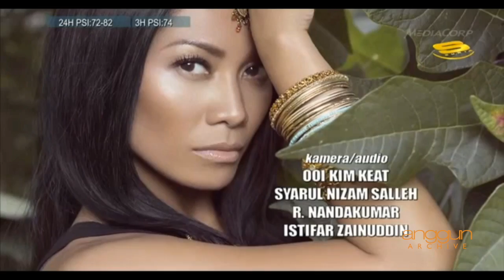Daud Yusof interviews Anggun in "Bicara on Suria" 22/10/15 [with English Captions]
Anggun on the 4th episode of Bicara on Suria - a one on one interview with Daud Yusof. Shot the day after Anggun's victory at the Anugerah Planet Muzik 2015.

Yusof talks of Anggun's success as an international artist - being the first artist to have set the benchmark in the international scene. She is regarded as the first artist in Asia to have broken into the European and American markets with successful results.

This interview digs deep into controversies and religion. Having sung for the pope at the Vatican, Yusof asks Anggun about her religion and her country.

Anggun also explains her musicianship and principles as a musician - how she sees success as an artist.